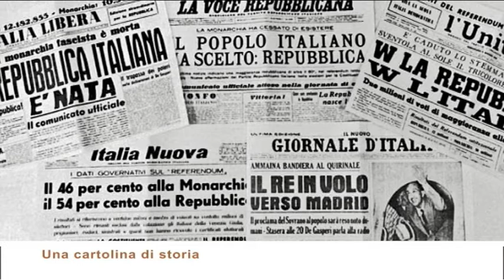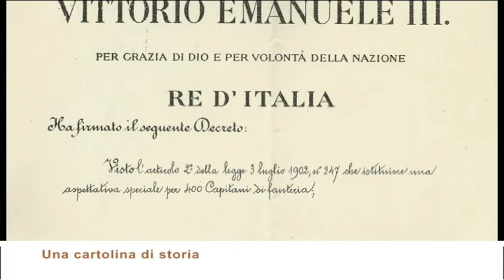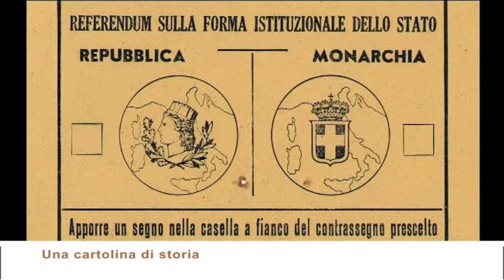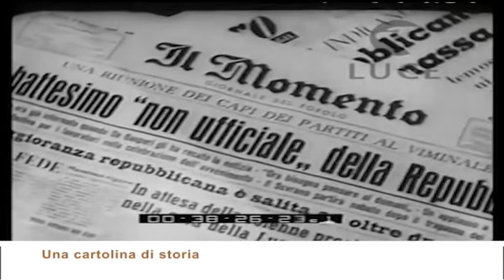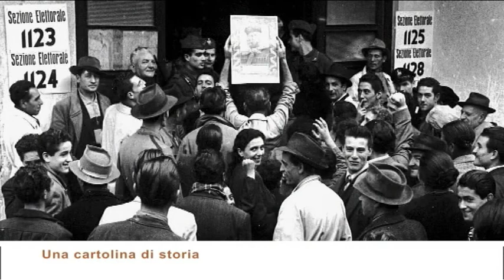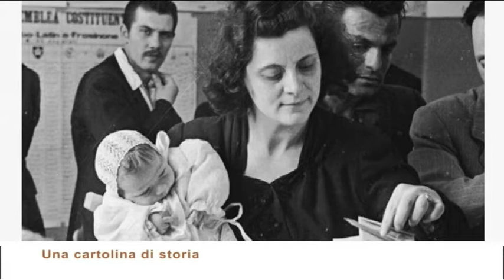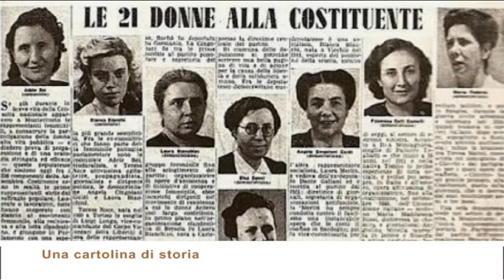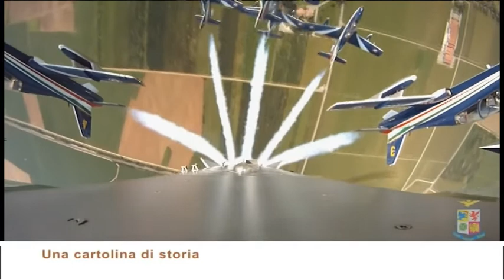Una cartolina di storia - Festa della Repubblica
Nel nuovo appuntamento di "Una cartolina di storia" il direttore Elisabetta Giudrinetti intervista Camillo Brezzi, storico